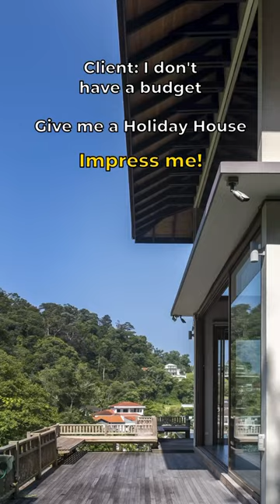POV: You need a getaway from the city by building your dream treehouse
Best Trending Interior Designs

Our Favourite Episodes

Black on Black | Terrace House Transformation

Our Favourite Episodes